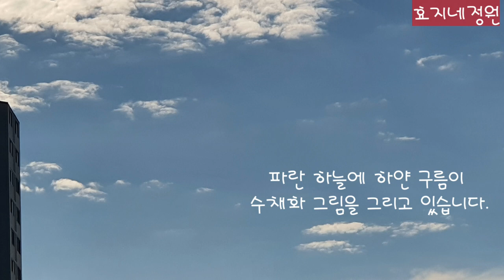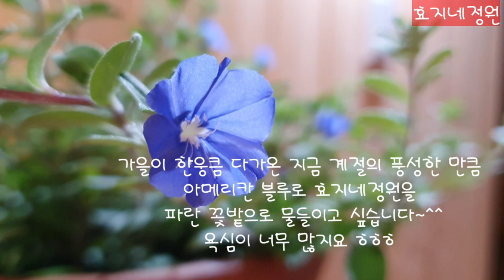어린 아메리칸 블루 뿌리 내리기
아메리칸 블루 뿌리 내리기

노래1 Denver Avenue
아티스트 Reed Mathis

노래3 Sweetly My Heart
아티스트 Asher Fulero